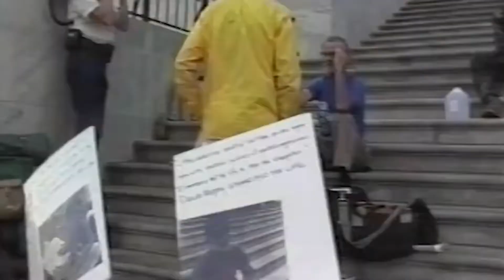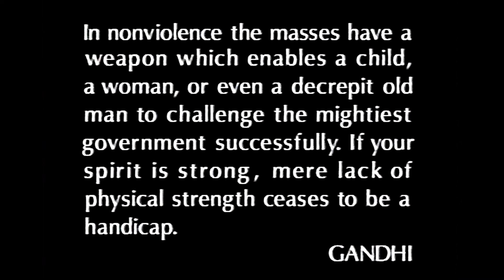Wage Peace!: Climate Debate | Exclusive Content Teaser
This episode dives into the divide between Climate Camps.  Camps that believe, that deny, that oversimplify.  I start with a speech by S. Brian Wilson and lead into an article by Daniel Pinchbeck and speak of @CharlesEisenstein 's book on Climate.  I feel that beneath all the "trying to prove a stance" going on, there is a purpose for all of the camps.